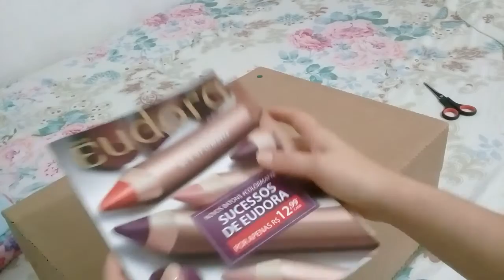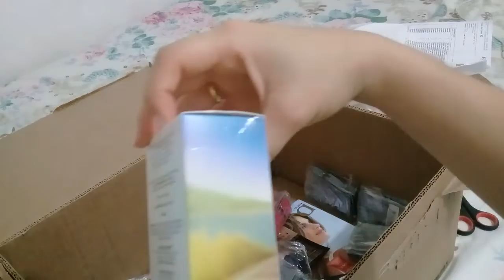Abertura de caixa da Eudora, referente ao ciclo 12/18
Desde já abraço a todos pela visita!
Bjs e fica com Deus 😙